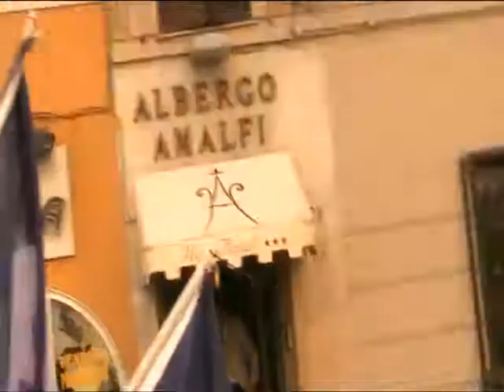L'Italia dei Diritti in piazza al No B Day 2 a Roma